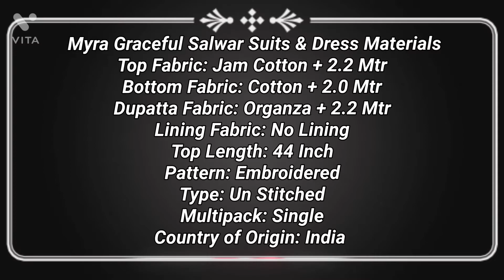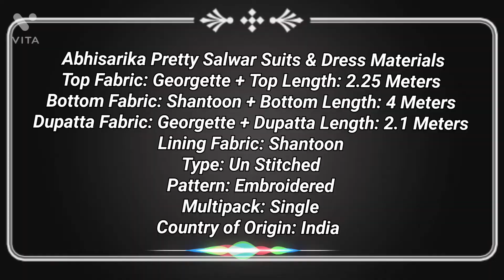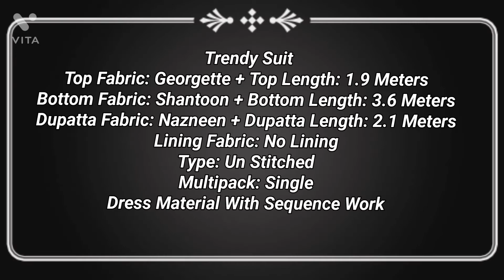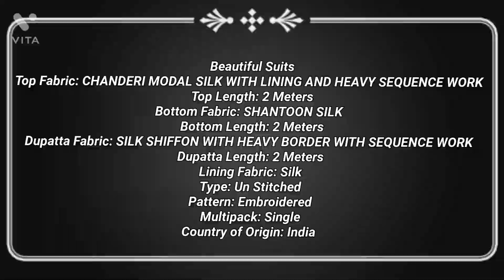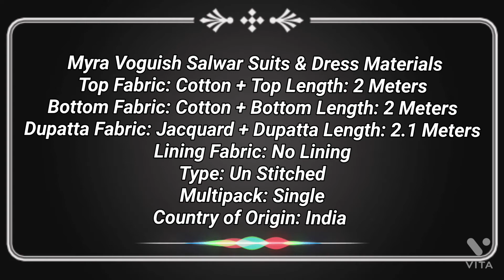Party wear unstitched dress material/Online suits cash on delivery/Diwali special offer 2021....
Hello beautiful peoples aaj main aap logo ke liye New model dress materials 2021 hu I hope aap logo ko mere daily wear suits collection ki videos pasand ayegi Online suits cash on delivery Cotton Unstitched dress material Latest trendy dress  materials Party wear unstitched dress material
New model dress materials 2021
Churidar dress materials
Online suits cash on delivery
Unstitched dress material , unstitched dress material haul
Cotton Unstitched dress material
Buy online dress materials with price
Latest Salwar materials , unstitched dress materials
Unique suits Collections , free shipping suits Diwali special offer 2021
Online suits cash on delivery ludhiana
Daily wear suits Collections, party wear suits collections, cash on delivery suits
Block Printed suits with price , hand block printed cotton suits, hand block printed salwar suits
Pure Cotton suits online with dupatta
Kota doria cotton suits online , kota doria salwar suits online
Soft Cotton suit with Chiffon dupatta , block print suits with price New party wear suits 2021

About Me-
Assalamualaykum My Real Name Sara khan thanks my subscribers & all friends aap logo ne mujhe itna piyar diya meri videos ko pasand kiya thnks a lot...